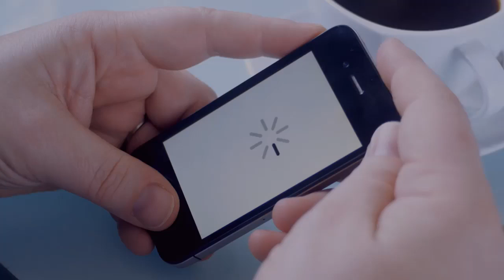What is Electronic Media Advertising? Picker Online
What does Electronic Media Advertising mean to you? Know Everything about  Electronic Media Advertising.